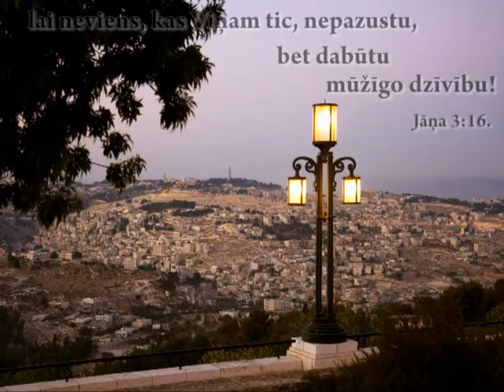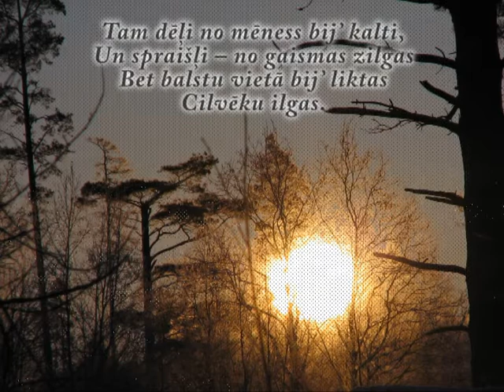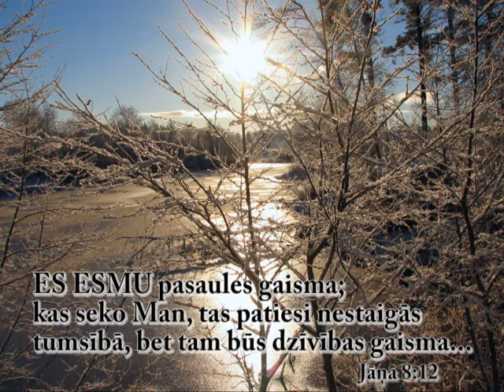Visual Studio - Ziemassvetki